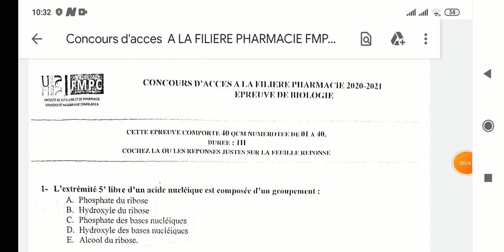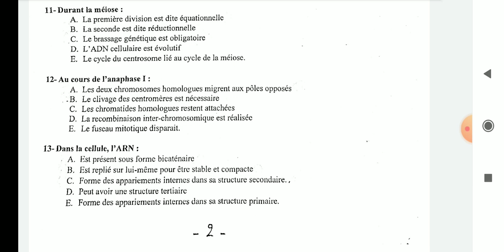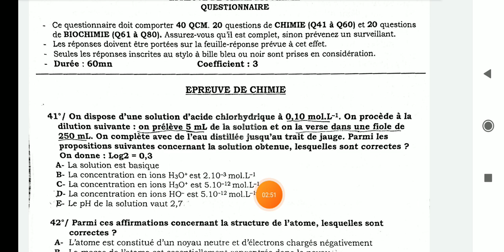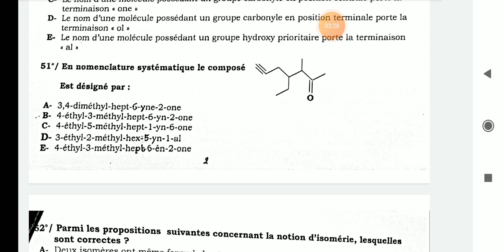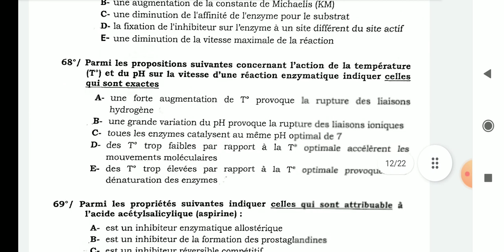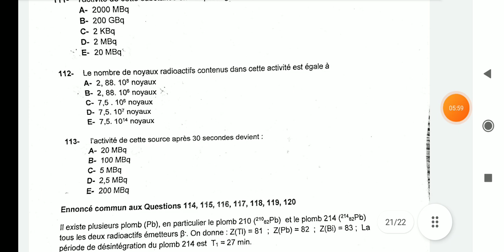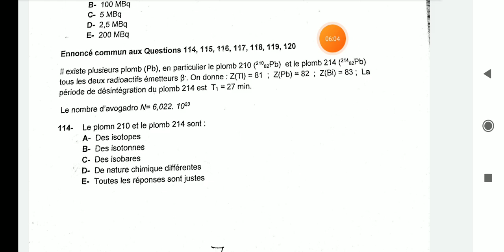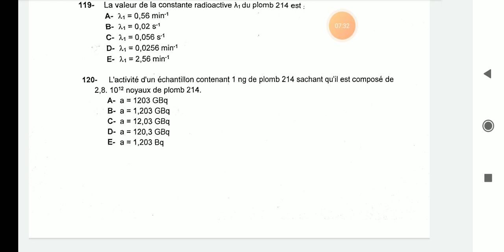هاام جميع إمتحانات موديلات الصيدلة لسنة 2021 physique, biochimie, biologie general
رابط ملخص radioactivity biophysique

رابط ملخص les rayonnemment biophysique

رابط بلايليست فيها optique geometrique

رابط بلايليست فيها mecanique de point

رابط بلايليست فيها chimie organique s2